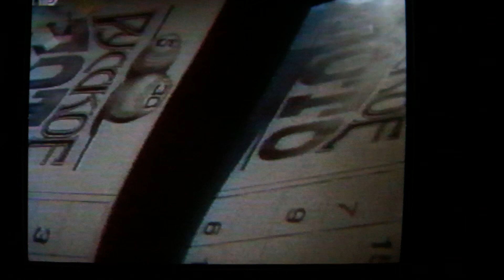"Алые паруса" заставка Русского лото 1995 год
С 1995 до начала 2000х годов Михаил Борисов как автор, режиссер и артист создавал тематические заставки программы «Русское лото», посвящённые великим личностям, литературным персонажам  и историческим событиям, совпадавшим с номером тиража лотереи.
За это время Михаил Борисович сыграл сотни ролей в портретном гриме, от Льва Толстого до Иосифа Сталина.
Каждая заставка - это учебник по режиссуре и актерскому мастерству.
В создании заставок неизменно принимали участие режиссёр Владимир Пучков,  ассистентки Екатерина Гусева и Анна Маркова, барабанщик Александр Белоусов